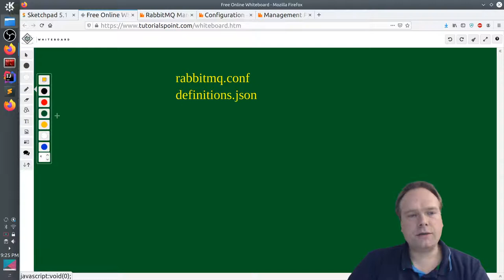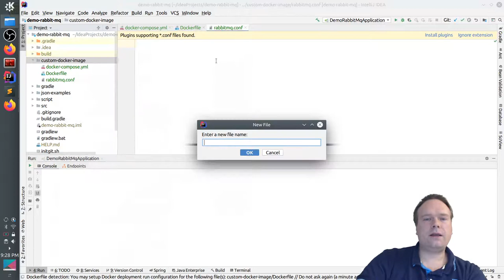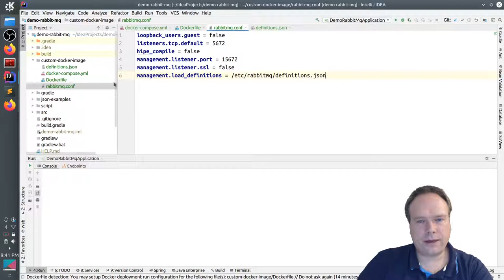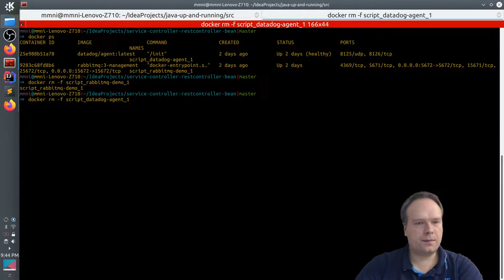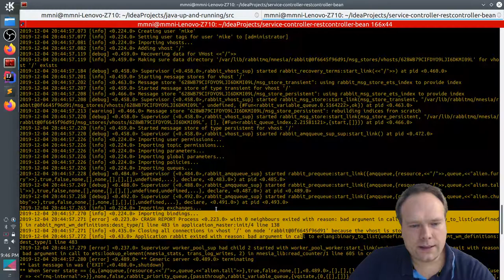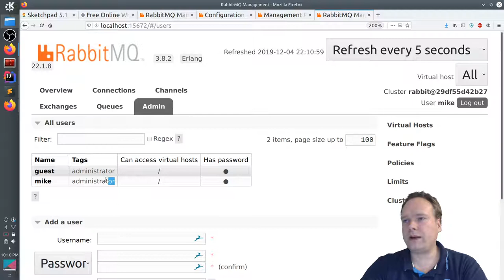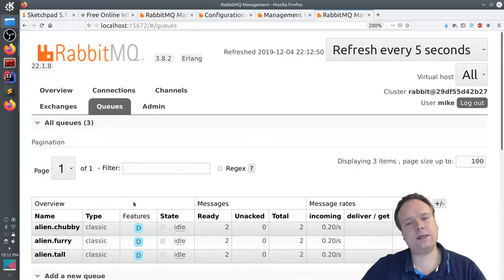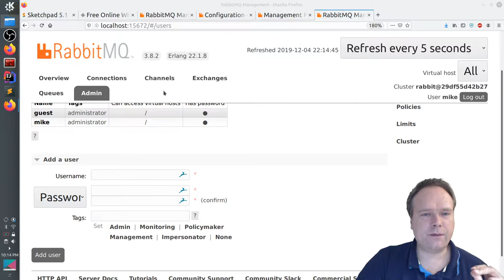RabbitMQ Custom Docker Image with Custom Configuration and Definitions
Pre-configure RabbitMQ with a definitions.json file and a rabbitmq.conf file.